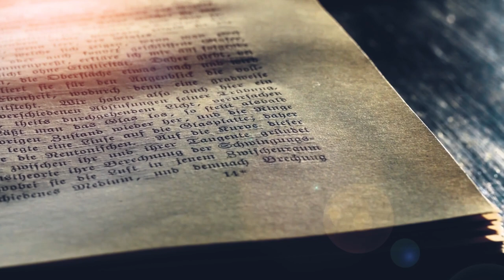My Nuwe Lewe Episode 2